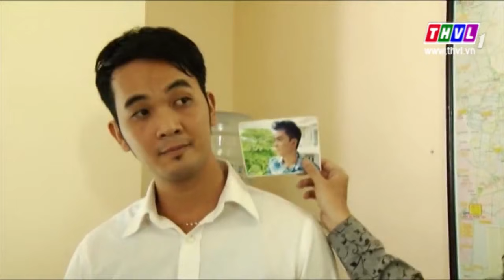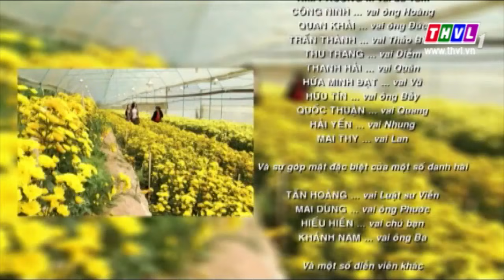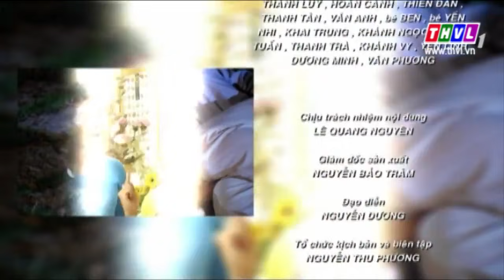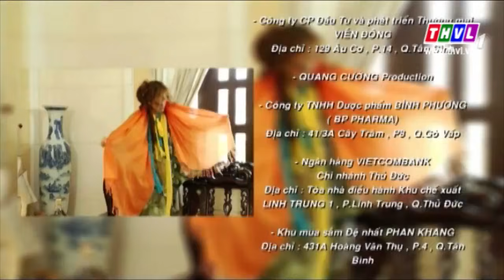THVL | Sự thật vô hình - Tập 5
"Sự thật vô hình” do Đài THVL sản xuất
Diễn viên: Cao Minh Đạt, Vân Anh, Khương Ngọc,Vân Trang, Đình Hiếu, Mi Băng...
Nhạc phẩm trong phim: Ngỡ : Sáng tác: Khắc Việt - Trình bày: Quang Hà